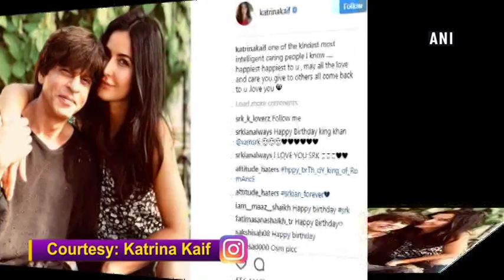Katrina Kaif's B'day wish for the 'most caring person' SRK - ANI News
New Delhi, Nov 02 (ANI): Ahead of King Khan's 52nd birthday, his 'Jab Tak Hai Jaan' co-star Katrina Kaif has an adorable wish for him. Katrina took to social media to wish him a Happy Birthday. Her caption reads as, "one of the kindest most intelligent caring people I know. happiest happiest to u, may all the love and care you give to others all come back to u. love you." The Badshah of Bollywood is currently partying in Alibaug with Karan Johar, Alia Bhatt, Sidharth Malhotra, Farah Khan, Shweta Bachchan, Sussanne Khan amongst others.